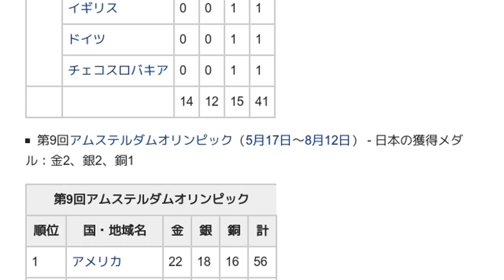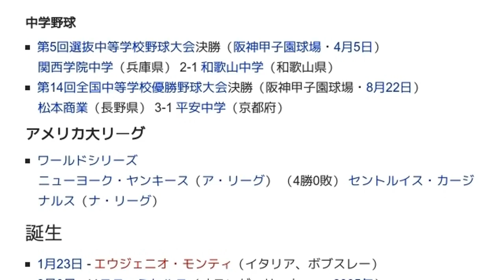「1928年のスポーツ」とは ウィキ動画